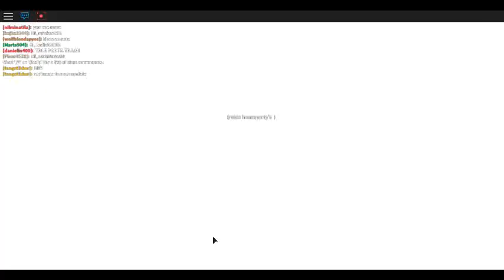NEW FURNITURE the smart Vacuum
the game